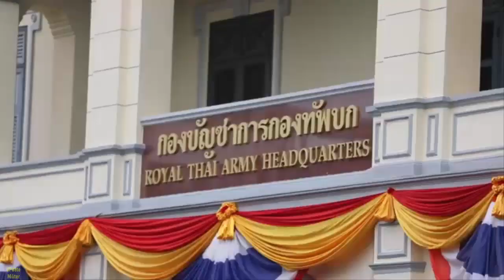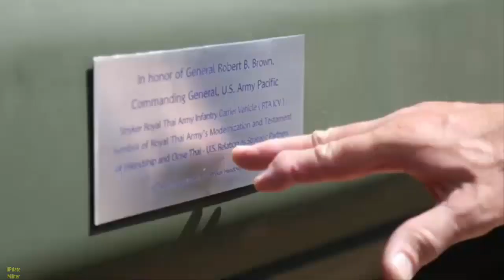Thai Army Stryker 8×8 Armored Fighting Vehicles Fleet to Receive Leonardo DRS Battle Management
Thai Army Stryker 8×8 Armored Fighting Vehicles Fleet to Receive Leonardo DRS Battle Management Systems.
Leonardo DRS has accepted a contract to supply and equip battle management systems for the Royal Thai Army’s Stryker 8×8 armored fighting vehicles. The deal, costing over $7 million, will see the company deliver its proprietary Command, Control, Communications, Computers, and Intelligence (C4I) hardware and software for the fleet.
Devices to be provided under the contract are international versions of the battle management systems employed in US Army ground vehicles.

The Stryker Vehicle
The Stryker, developed by General Dynamics, is a 22-foot (7-meter) combat system weighing 19 tons (17,237 kilograms).
It can carry up to nine passengers and is protected with bolt-on ceramic armor that can withstand 14.5×114 millimeter shells.
The vehicle’s main weapon ranges from a grenade launcher to a tank gun, while its supporting armaments include 12.7-millimeter and 7.62-millimeter machine guns.
The Stryker is powered by a 350-horsepower Caterpillar engine for a maximum speed of 60 miles (97 kilometers) per hour and a range of 310 miles (499 kilometers)